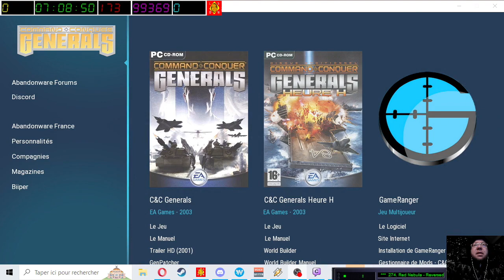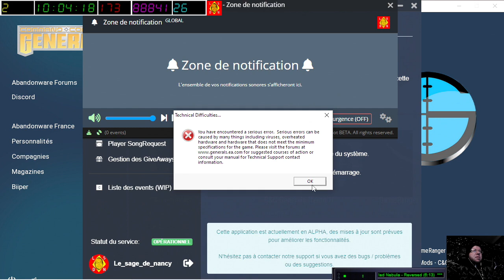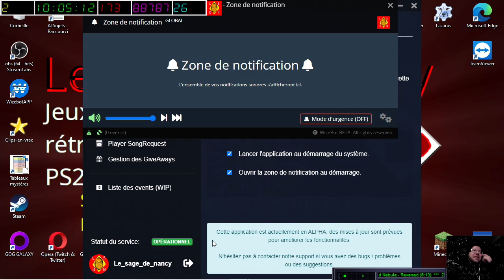[24-02-2023] Command & Conquer Generals - Chine (facile) et USA (moyen) [LSDN]